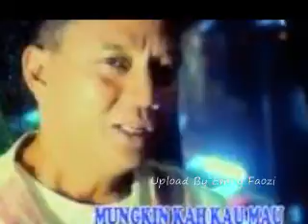Tito Soemarsono Lupakan Saja || Lagu Lawas Nostalgia - Tembang Kenangan Indonesia